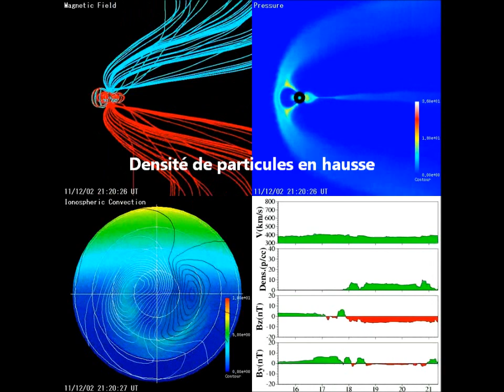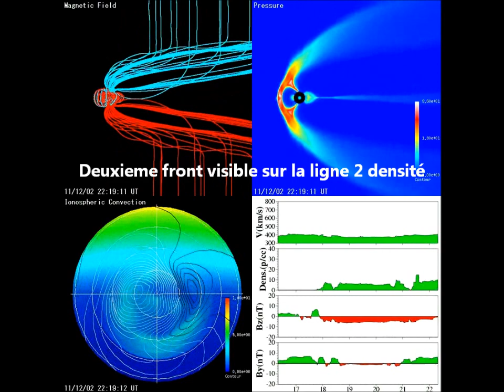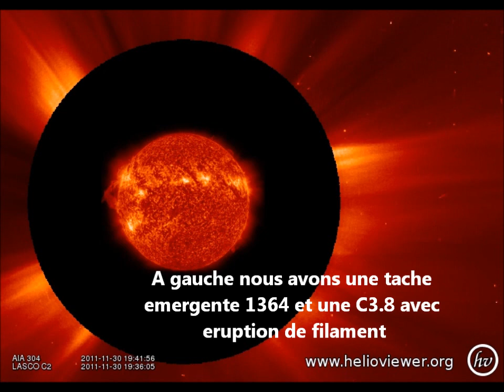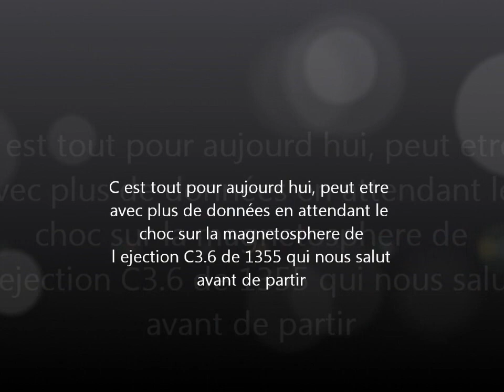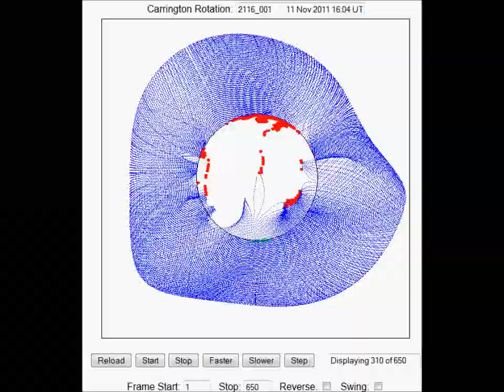Tempète geomagnetique 2&3 Novembre maj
Les éjections de masse coronale en cause, puisqu'elles sont latérales elles mettent plus de temps a nous atteindre, départ le 28 novembre a 9h environ arrivée le 02 décembre vers 18 h soit plus de 5 jours, typiquement c est 3 jours environ pour une éjection face a la terre, nous avons aussi des éjections le 30 au soir qui ne peuvent en aucun cas être la cause de cette petite tempête géomagnétique, ce sont dont bien les éjections du 28&29 novembre en cause .
Cette version HD inclut le descriptif des éjections de masse coronale du 30 au soir qui nous toucherons aux alentours du 5 décembre ainsi qu une modélisation du champ magnétique solaire .

Maj, il est possible que mes calculs soit erronés, je suis en train de vérifier dans l historique de novembre .